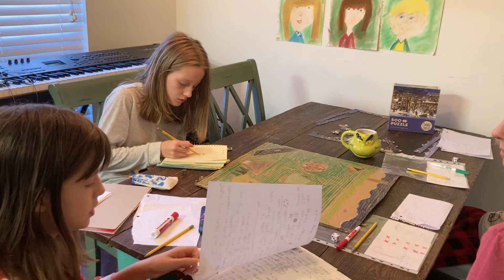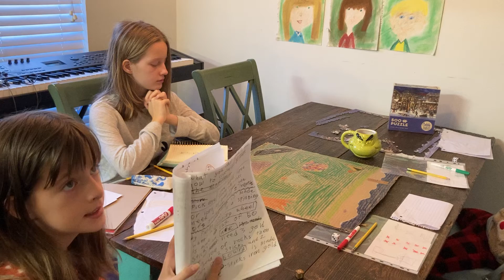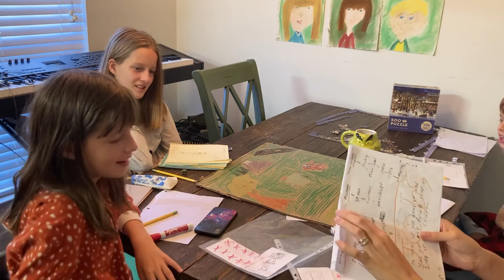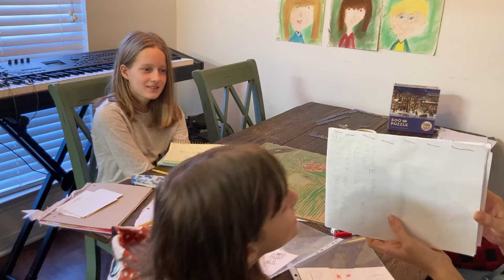Our 11 year old Invented a Board Game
Lydia created a game. She explains the entire amazing process. This is a brilliant mind at work. We love Lydia’s creativity.